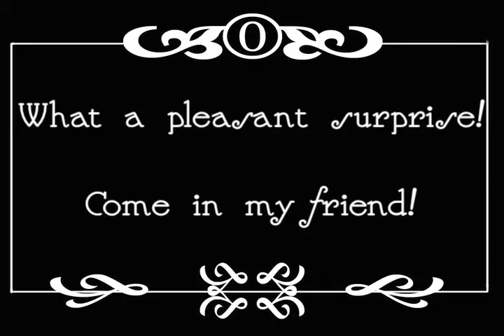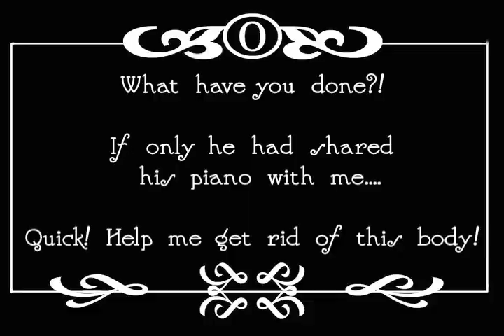Music - Share it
A little something I made with the leftover 16mm film from my latest movie. I shot this in 16 frames per second, just like the old chaplin movies. This movie features Austin Plott, Kyle Ferchau, and Gabe Laos.